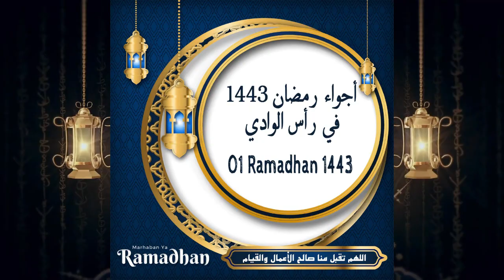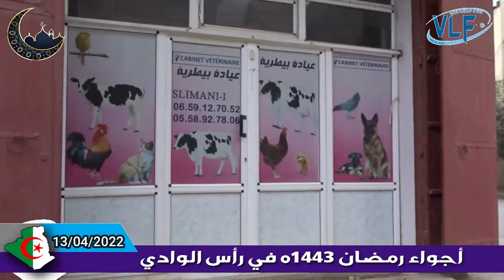12 Ramadhan 2022 - 5 Juillet - أجواء رمضان 1443 ه في رأس الوادي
12 Ramadhan 2022 - أجواء رمضان 1443 ه في رأس الوادي